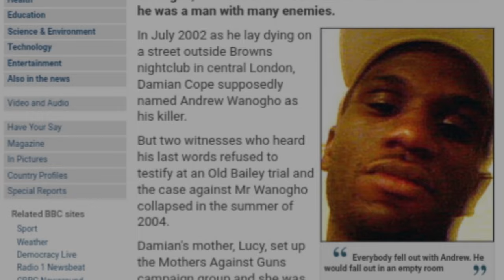ANDY SPARKS DOCUMENTARY TRAILER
London Street Legends presents a series of authentic documentaries. This is the Trailer of the Andrew “Sparks” Wanogho episode. A Leader of the notorious New cross Ghetto Boys who was shot and killed in April 2006.